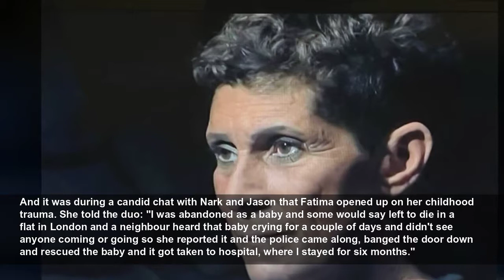Fatima Whitbread branded Celebrity SAS: Who Dares Wins 'legend' as she shares heartbreaking pas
Fatiima Whitbread was praised by viewers of Channel 4's Celebrity SAS: Who Dares Wins as she revealed her heartbreaking childhood secret...
Chronicle Live
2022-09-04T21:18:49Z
Fatima Whitbread was subbed an instant legend by viewers of Celebrity SAS: Who Dares Wins as she stormed the first day of the gruelling experience, before sharing painful secrets from her past with the no nonsense instructors.
At the age of 60, Fatima is the oldest of this year's celeb recruits by some stretch but was the most calm and collected when they were given a baptism of fire to their Who Dares Wins experience when they were locked in a gas chamber before having to find an alternative exit. While many of her younger counterparts were left massively distressed by their ordeal, Fatima somehow managed to keep composure and erven answered that she was 'a soldier in the SAS' when she was asked for her occupation by the instructor.
Fatima's strength impressed Rudy Eyes, Mark Billingham and Jason Fox and as they hauled her in for an interview, Mark Billingham told her she was 'an inspiration' to him, adding: "You've done f**king well!"
And it was during a candid chat with Nark and Jason that Fatima opened up on her childhood trauma. She told the duo: "I was abandoned as a baby and some would say left to die in a flat in London and a neighbour heard that baby crying for a couple of days and didn't see anyone coming or going so she reported it and the police came along, banged the door down and rescued the baby and it got taken to hospital, where I stayed for six months."
As Mark shuffled in his seat and looked moved by what Fatima was telling him, she added that she spent the first 14 years of her life in a children's home with no visitors before, as she puts it, being "fortunate to find the love of the Whitbread family at 14," after taking up sport and meeting her adopted mum, javelin coach Margaret and spending a week's summer holiday with the family.
Viewers were quick to react to Fatima's secret and her bravery on the show, with one taking to Twitter to write: "what a woman Fatima is. Absolute inspiration," with another writing: "You're a legend Fatima."